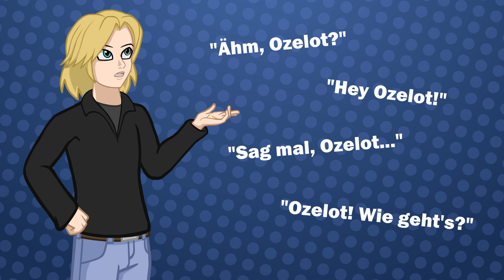OceTalk #1 - Wer ist Ocelot VA?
Hi, Ocelot VA hier und willkommen zu OceTalk!
Meine Show, in der ich über Dinge rede... über die ich reden will.

Zur Einleitung in diese neue Serie, rede ich in der ersten Folge über mich selbst, was ich als passend für eine erste Episode empfand.

►Equipment:
Mikrofon - Shure SM7B
Interface - RME Babyface
Abhörboxen - Monkey Banana Turbo 5
Tablet - Wacom Cintiq 12WX

Fruity Loops
Sony Vegas

(Wenn du über diese Amazon Links einen Kauf tätigst, dann ist es möglich, dass ein prozentualer Anteil des Betrages als Provision an den Verweiser der Links geht.)